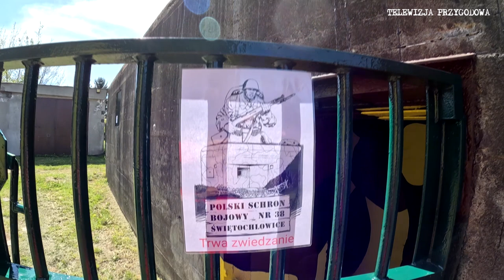SCHRON 38 - ŚWIĘTOCHŁOWICE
Zapraszam na krótki film z odwiedzin SCHRONU nr 38 w Świętochłowicach prowadzonego przez Tomka.
Schron został otwarty po długim remoncie i wiecie co?
Jakość wykonania naprawdę robi wrażenie.
Zresztą co będziemy się rozpisywać. Sami zobaczcie, a najlepiej sprawdźcie to osobiście.